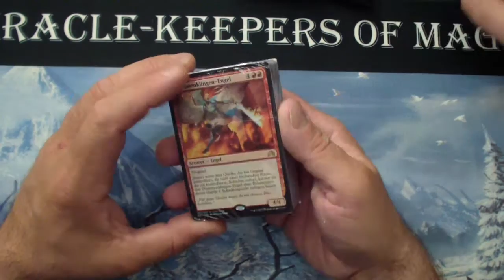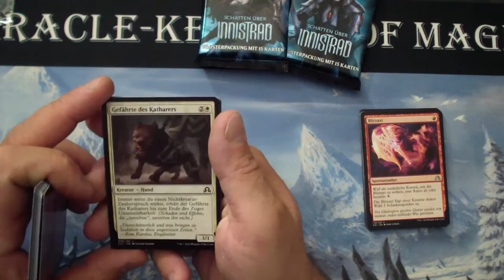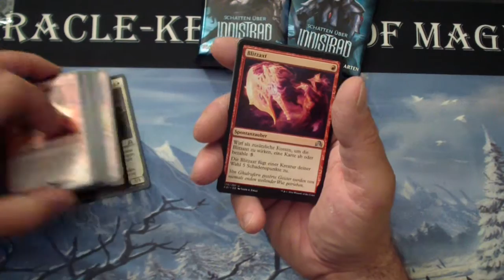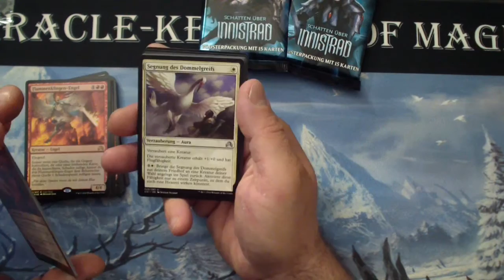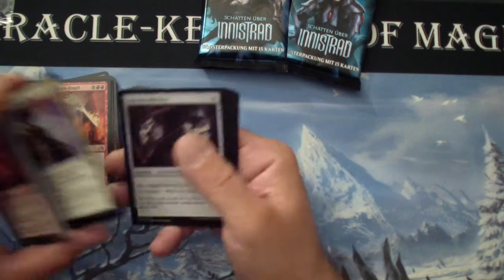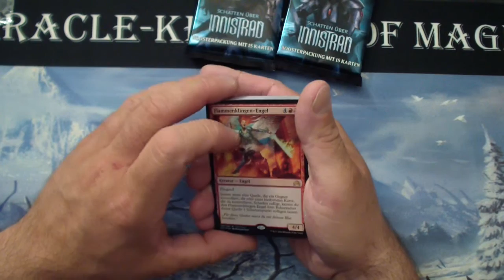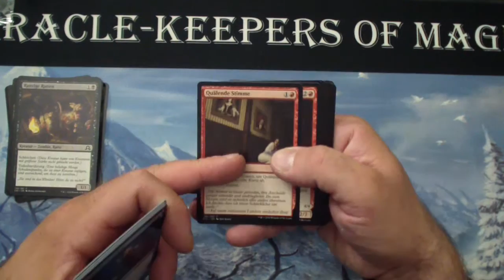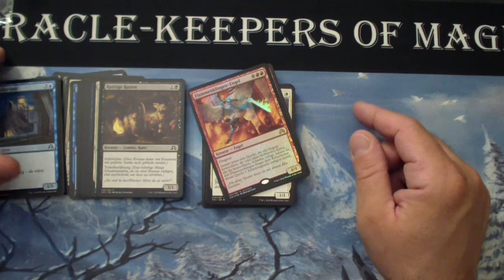MtG Intro pack Unboxing - Shadows over Innistrad: Zorn der Engel R/W [Deutsch][SOI]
Unser Partner Miracle-Games, der Online-Shop speziell auch für Einzelkarten, Boosters, Decks und Zubehör.

Community TS: ts3.w3b.at:9995

◊Wenn ihr unser Projekt unterstützen wollt bedanken wir uns recht herzlich!◊

                            ◊Magic Community◊